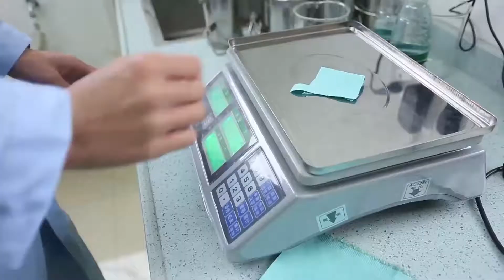Guangzhou Ace Headwear Manufacturing factory profile